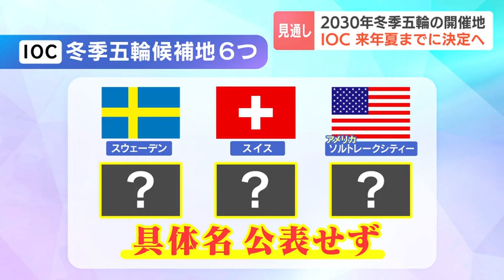2030年冬季五輪の開催地、ＩＯＣ理事会「来年夏に正式決定の見通し」札幌市は支持率低迷で困難、2034年大会以降も視野に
札幌市が招致を目指す2030年冬季オリンピックの開催地は遅くとも、来年夏のパリオリンピックの開催時に正式決定される見通しであることがわかりました。2023年06月22日(木) 18時47分 更新